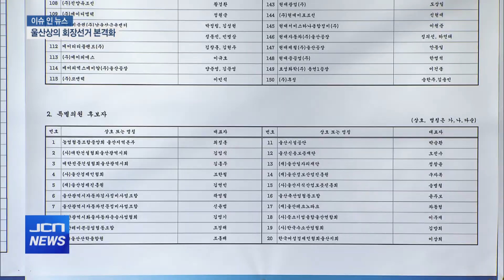JCN[이슈인뉴스]상의 회장 선거 본격화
(앵커)
제20대 울산상공회의소 회장 선거가 공식적으로 막이 올랐습니다.

112명의 선거인단이 확정된 데 이어
처음부터 거론되던 회장 후보자 3명이 모두 등록을 마침으로써
본격적인 선거전에 돌입했습니다.

이현동 기자와 자세한 얘기 나눠보겠습니다.